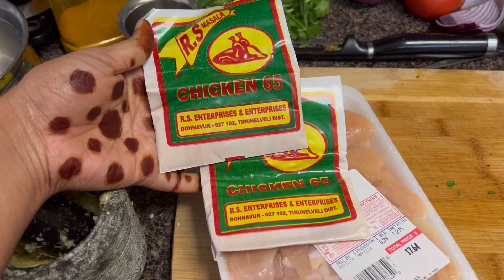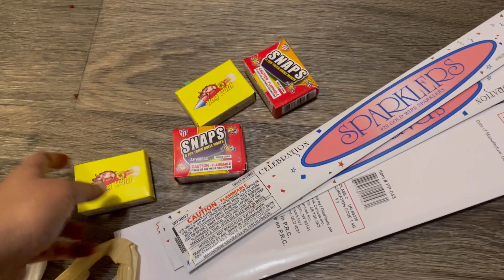அருள் படத்துல ஜோதிகா சாப்ட்ட பிரியாணி|recipe|அமெரிக்கால தீபாவளி கொண்டாட்டம்nellaitoamericavlogs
Diwali celebration in usa |தீபாவளி கொண்டாட்டம் in அமெரிக்கா
        Hi friends,,,
     In this video This vlog features Diwali celebrations in the USA Tamil community, with a focus on sharing some delicious recipes that are prepared during this festive season. Join us as we explore the flavors of Diwali and discover traditional recipes to try at home.